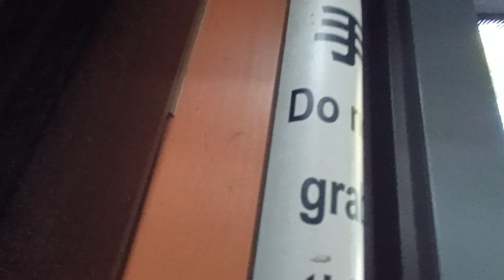KMB K AVBWU166 PX9577@93A落車門開關過程及康盛花園報站